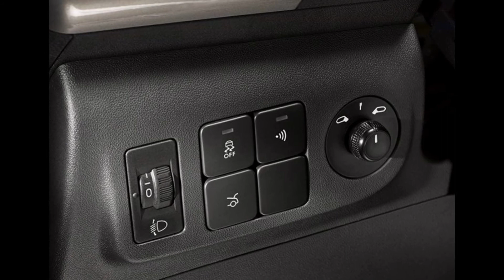2016 Citroen C-Elysee Onyx Black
the VTi 72 with a manual or electronic manual gearbox (with fuel consumption as low as 5.1 l/100 km and CO2 emissions from 116 g/km)